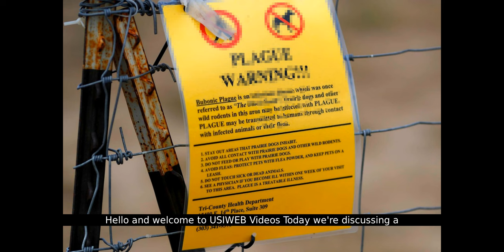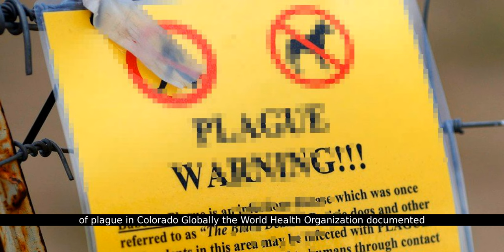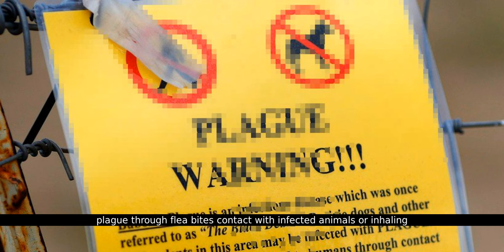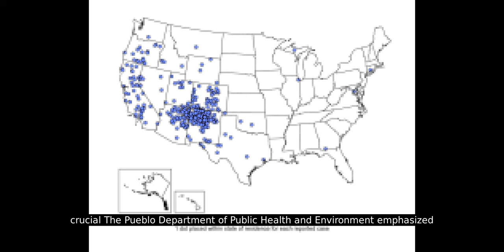Shocking Plague Case in Colorado: The Black Death Returns!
In a shocking turn of events, Colorado health officials have confirmed a rare human case of the bubonic plague, a disease that once wiped out millions during the medieval Black Death. This video dives into the details of the recent diagnosis, how the plague still exists today, and what you need to know to stay safe. We'll explore symptoms, treatment options, and precautions to protect yourself and your loved ones. Stay informed and vigilant as we uncover the truth behind this ancient yet persistent threat.